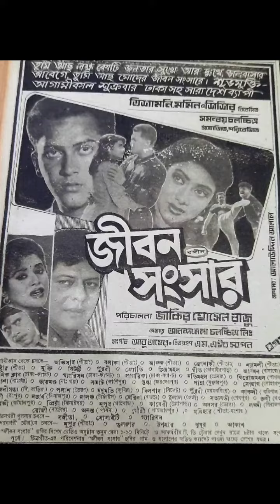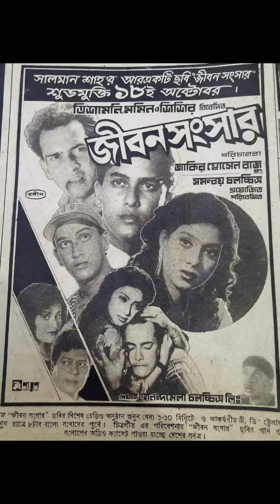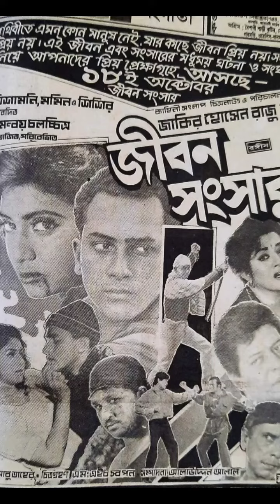জীবন সংসার সিনেমার বিজ্ঞাপন | Salman Shah, Shabnur